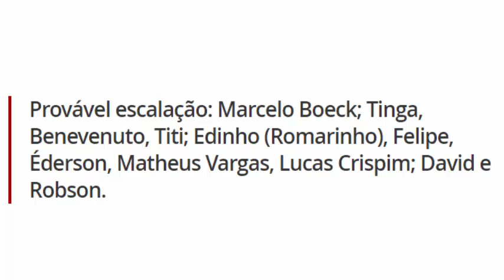🔴 PRÉ-JOGO JUVENTUDE X FORTALEZA: ONDE ASSISTIR? DESFALQUES, RETORNOS, ESCALAÇÃO E MAIS!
⚠ LINK DO JOGO NÓS COMENTÁRIOS ⚠